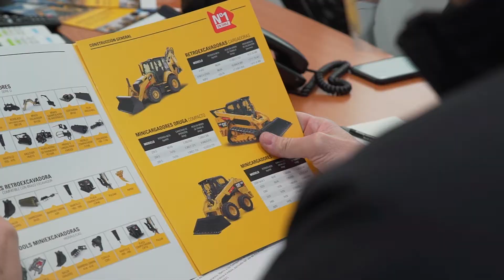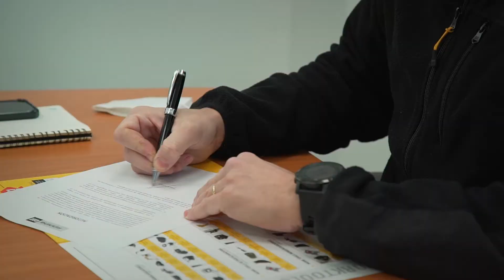Miniexcavadoras y minicargadores Cat - Testimonio empresa Bimaq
Con poco más de 3 años en el mercado, la empresa Bimaq, dedicada al arriendo de equipos compactos para construcción, industria y minería, ha crecido de la mano con Finning, alcanzando hoy una flota de 50 equipos. Conoce su historia.